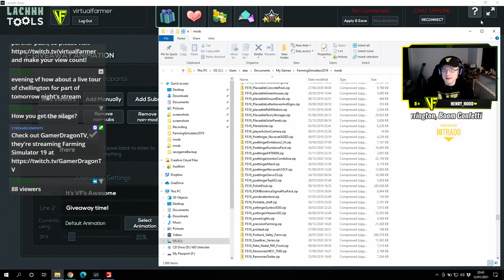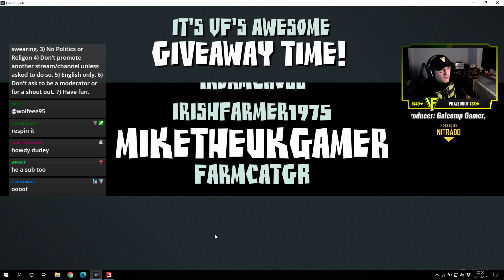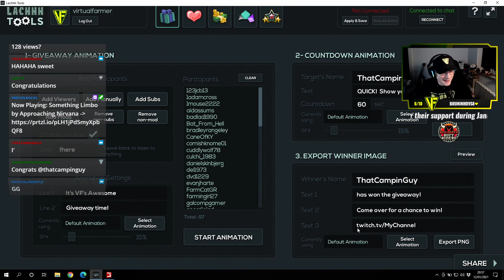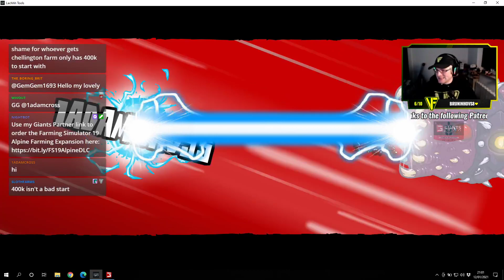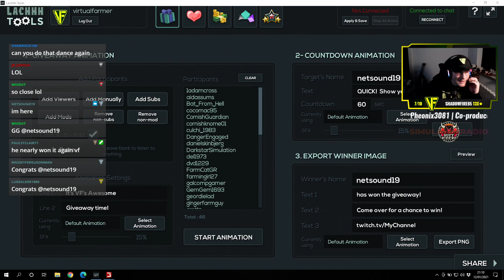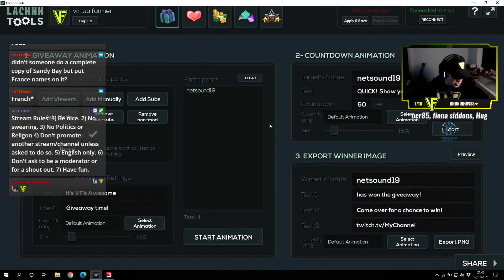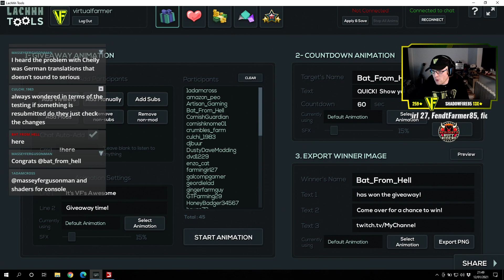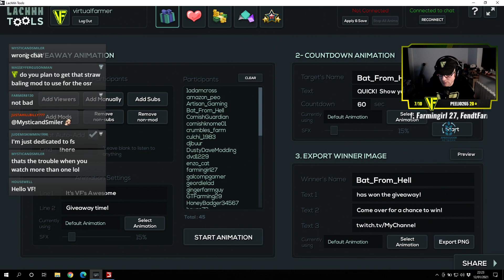Baling Hay | The Realism Experiment: Bessy Beneath | FS19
The grass has dried to hay on Bessy Beneath and it's time to row it up and bale it.

Thanks to Dusty Dave for the creation of the excellent Bessy Beneath map, currently available for PC & Mac via the in-game modhub or by visiting

Thanks to the following Patreons for their support during January:
--- Executive Producer ---
Galcomp Gamer
Pheonix3081

--- Co-producer ---
martinMLGAMER

--- Associate Producer ---
Brad maidment
Daniel Skinbjerg
Flupper88
Jack Collins
James
James Coy
Macartan Caughey
Simon Hardy
Zachary

--- Patron ---
Deacon Ix
Farmer Lewis 11
Farmingirl 27
FendtFarmer85
fiona siddons
Hugo Heynes
Lee Jones
Tim Herrington
Boom Confetti

System Specs:
Hard Drives:
- 2x WD Blue 2TB Desktop Hard Disk Drive